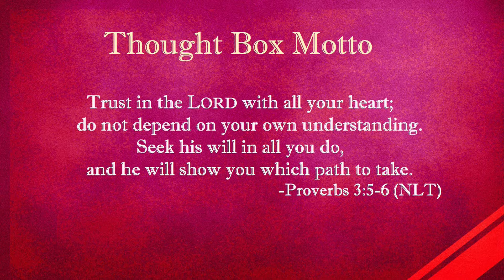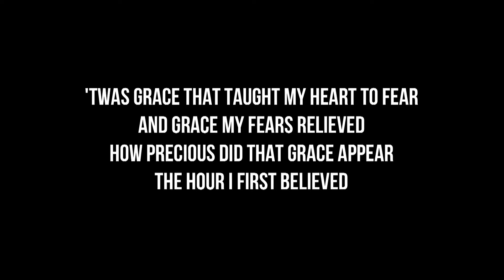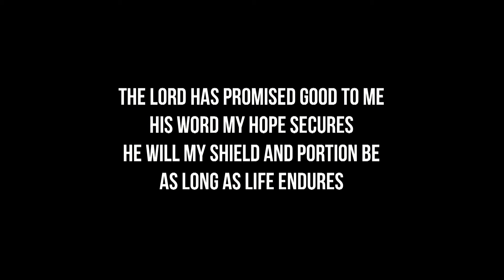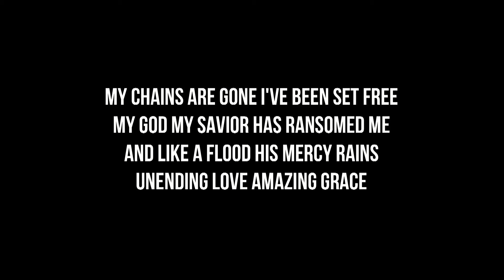9/15/2019 - Tim Tripp | The Thought Box